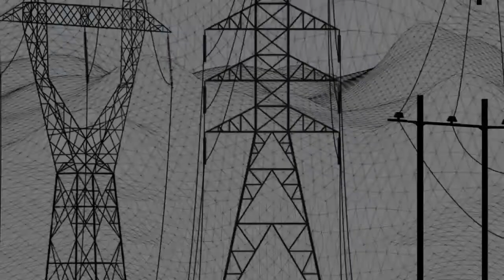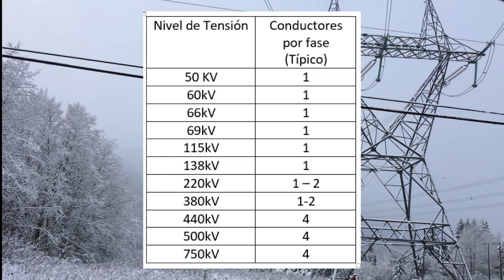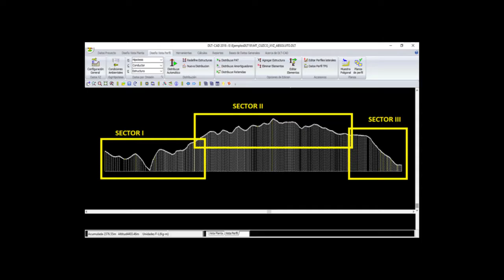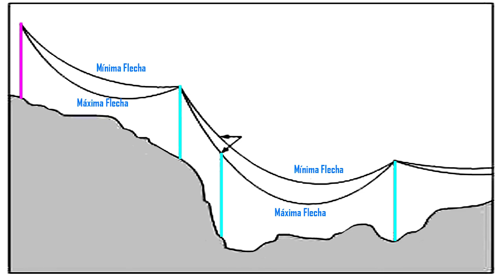INTRODUCCIÓN A LAS LÍNEAS DE TRANSMISIÓN APLICANDO DLT-CAD 2018